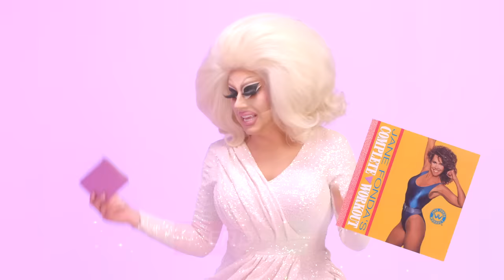Who Is She?! Trixie Mattel Quizzes Icons Lily Tomlin, Jane Fonda, Rita Moreno, and Sally Field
80 for Brady is available to Rent or Buy on Digital

80 For Brady is inspired by the true story of four best friends living life to the fullest when they take a wild trip to the 2017 Super Bowl LI to see their hero Tom Brady play. Starring Lily Tomlin, Jane Fonda, Rita Moreno and Sally Field, with 7-time Super Bowl Champion and producer Tom Brady, 80 For Brady is in-theaters February 3, 2023.

Executive Producer: Trixie Mattel
Director: John Mark